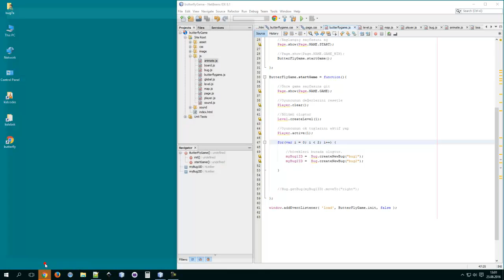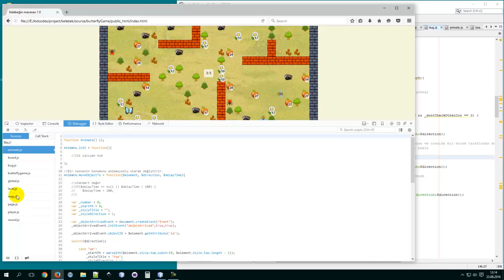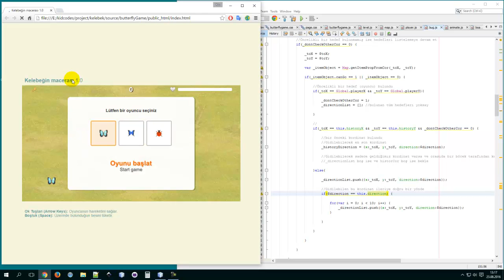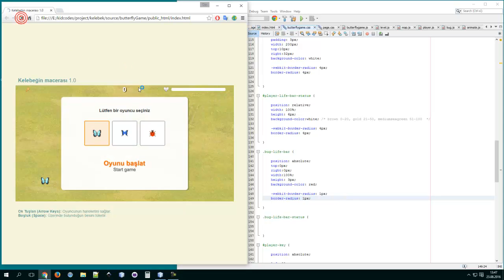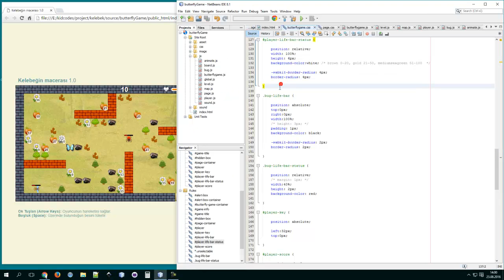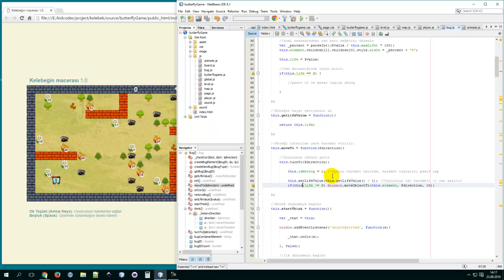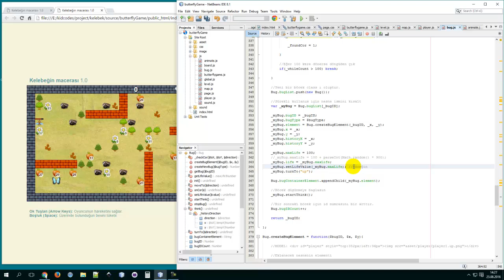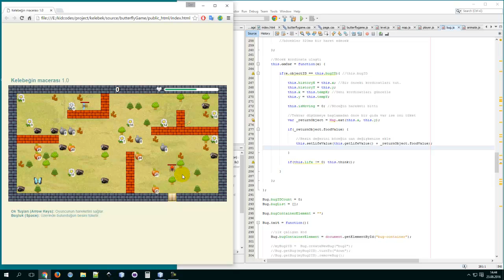#22 Oyun nasıl yapılır? - Basit yapay zekanın tamamlanması (javascript, html, css)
Harita üzerinde kendi kararlarını vererek hareket eden ve bazı işler yapan böcek nesnelerini yöneten sınıfın (class ın) geliştirilmesi. (Yapay zeka, Oyun yapmak istiyorum, oyun nasıl yapılır, türkçe, oyun yapımı, oyun geliştirme, html5)